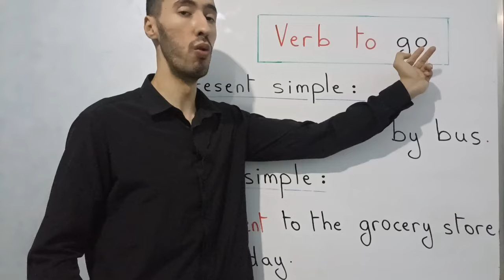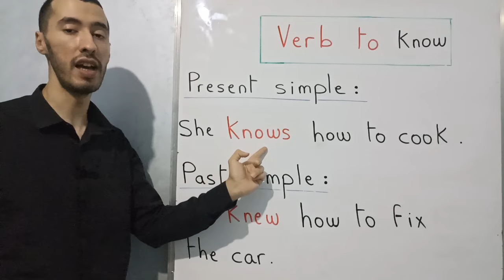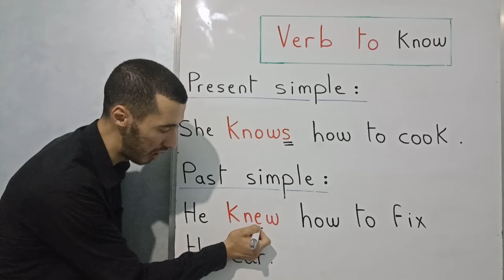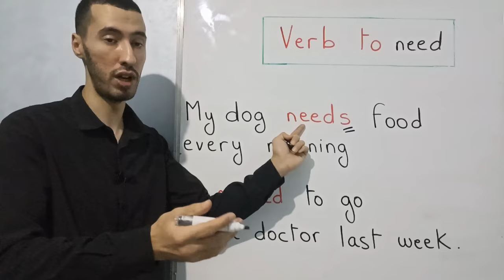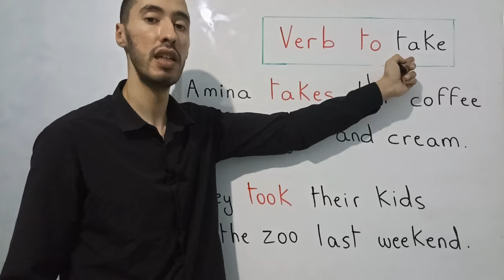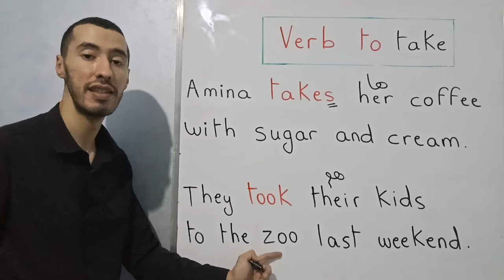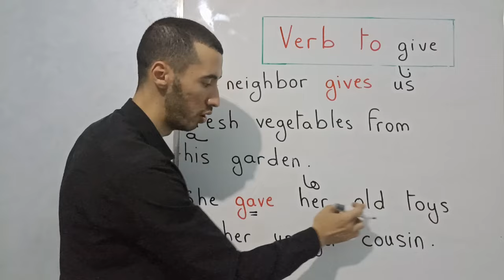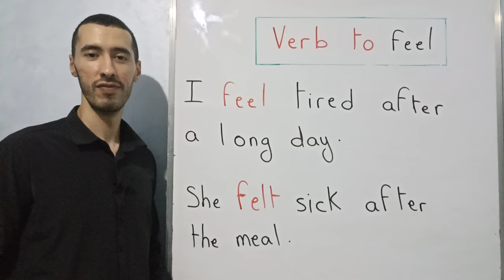سلسلة الأفعال الأكثر استعمالا في الانجليزية الجزء 1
في هذا الفيديو، سنتعرف على أكثر الأفعال استخدامًا في اللغة الإنجليزية وكيفية استخدامها في الحياة اليومية. هذه الأفعال الأساسية ستساعدك في تحسين مهاراتك في التحدث وفهم اللغة بسرعة وسهولة! إذا استفدت من هذا الفيديو، لا تنسَ الضغط على زر الإعجاب والاشتراك في القناة لتصلك كل الفيديوهات الجديدة. شكرًا لدعمكم المستمر!